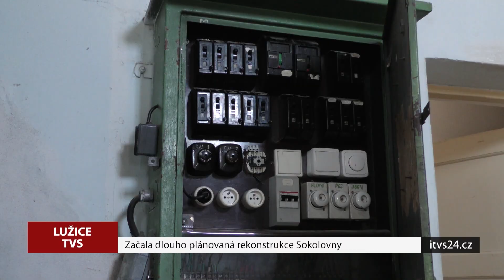Čtvrtletník obce Lužice 1/2020